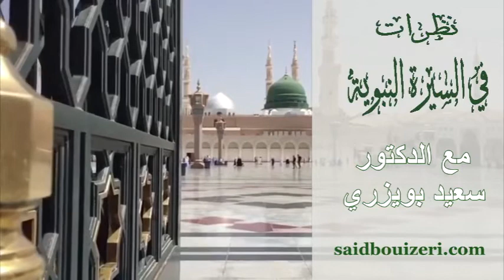د.سعيد بويزري - نظرات في السيرة النبوية - بيعة العقبة الثانية - 2015/05/22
الدكتور سعيد بويزري - نظرات في السيرة النبوية - بيعة العقبة الثانية - 2015/05/22